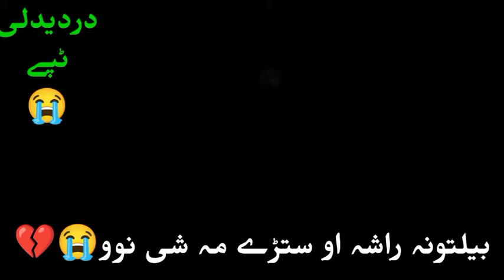بیلتونہ راشہ ستڑے مہ شی نووو🖐🖐||pashto best HD tappay2024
pashto ganepashto musiczubair nawaz new songPashto best HD tappay 2024pashto new songstappy robloxpushto new songsBest tappyzubair nawaz pashto new songpashto tappysana gul new songsshah farooqpashto ganapashto songs hdhd songsofficial music videoafghan kaltoor koorNew best tappyzubair nawaz nimgarey meena tappygul panra tappygul panra new songs